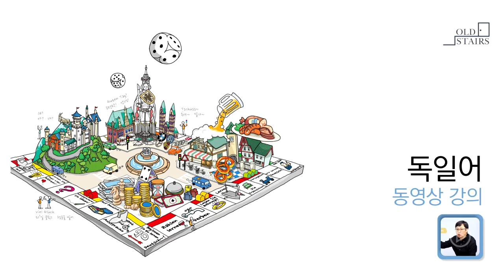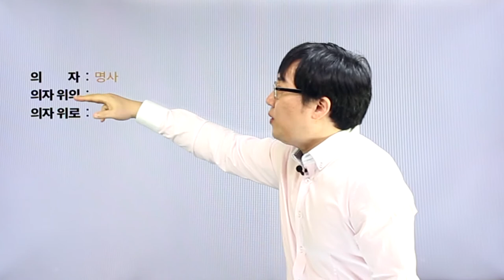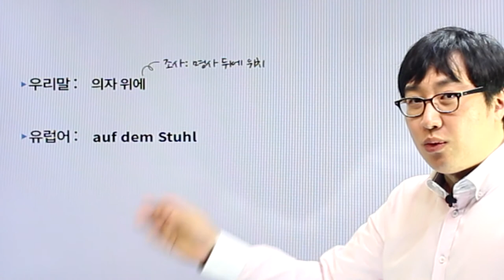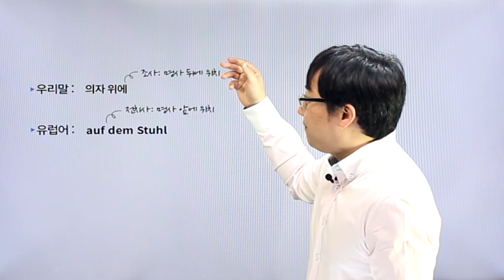독일어 | Chapter 07 | 전치사 | p.351~